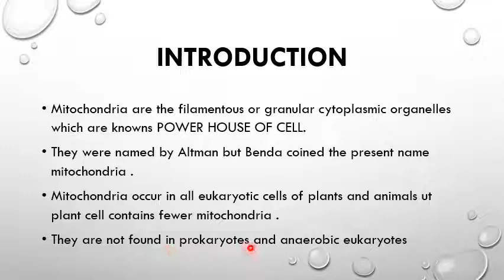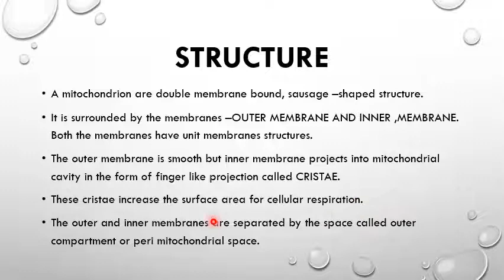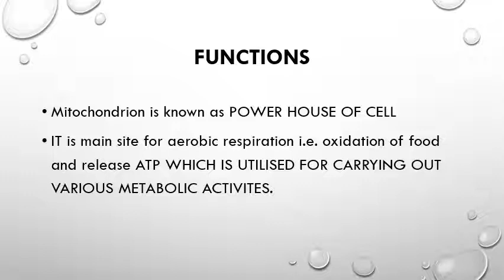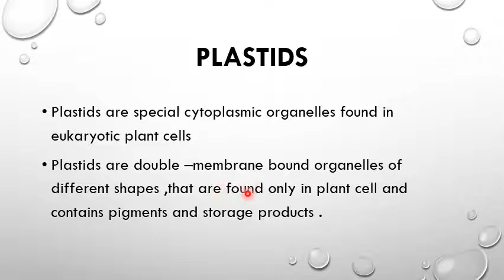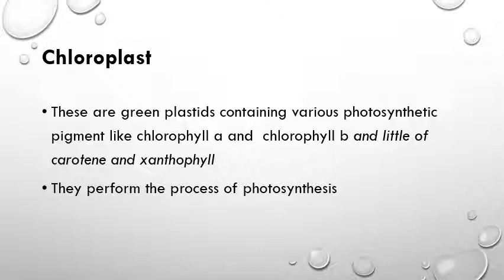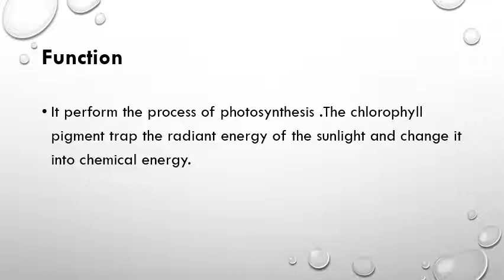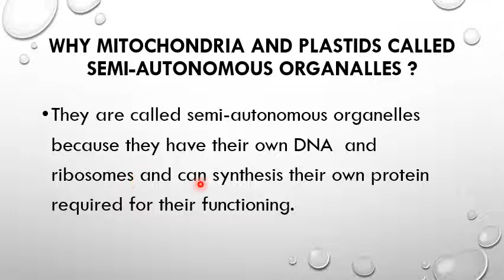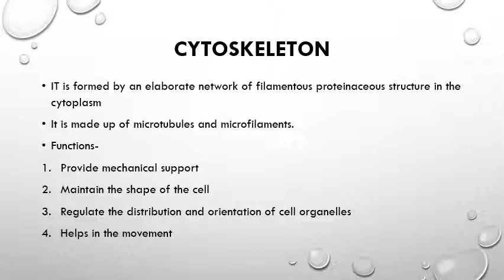CBSE CLASS XI BIOLOGY CH 8 CELL : THE UNIT OF LIFE (CONTD.) MITOCHONDRIA AND PLASTIDS